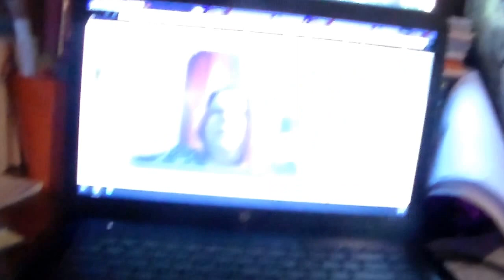wed.'s vlog. may 27-2015.